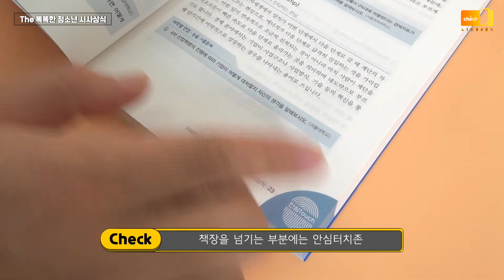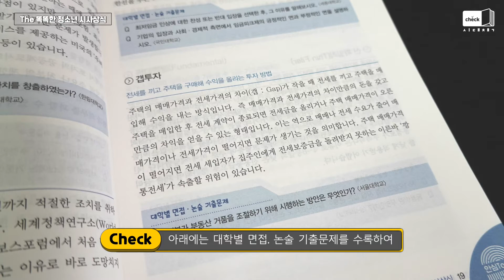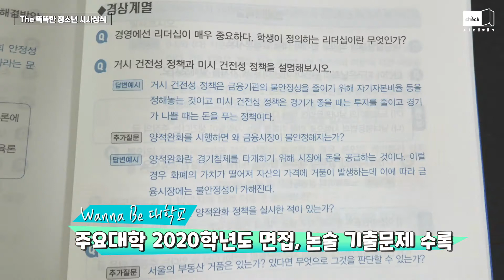시대 책(Check)｜[항균도서] 청소년 시사상식! 스라벨있는 대입 논술준비｜대입 논술, 대입 면접, 대입 논술 이런문제가 나온다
인문, 경제, 정치, 사회, 과학, 문화, 우리말까지
분야별로 엄선한 시사상식들로
상식의 스펙트럼을 넓혀서
입시 준비를 완벽하게 끝낼 수 있습니다.